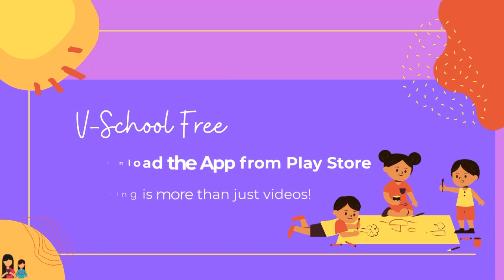९वी | विज्ञान | पाठ क्र. ८ | उपयुक्त व उपद्रवी सूक्ष्मजीव | V3 | VSchool